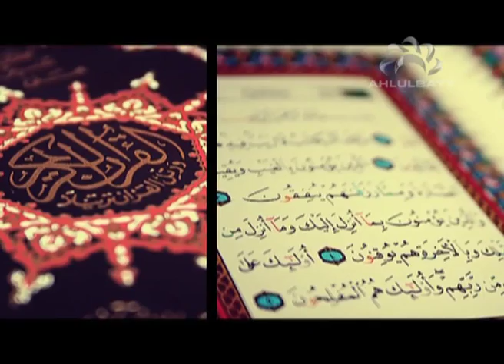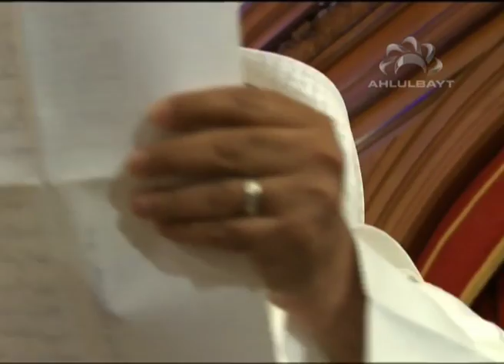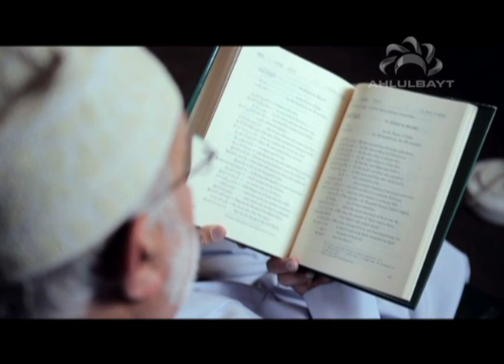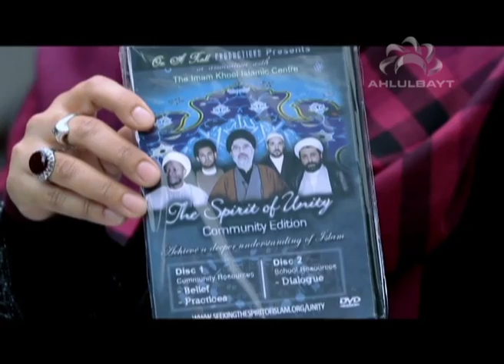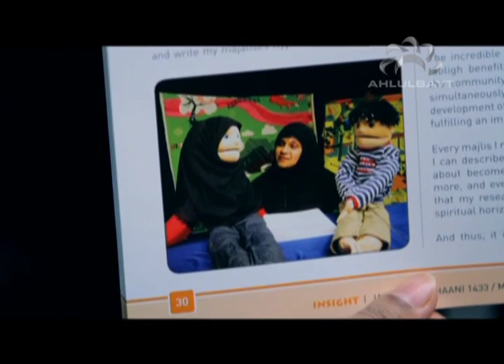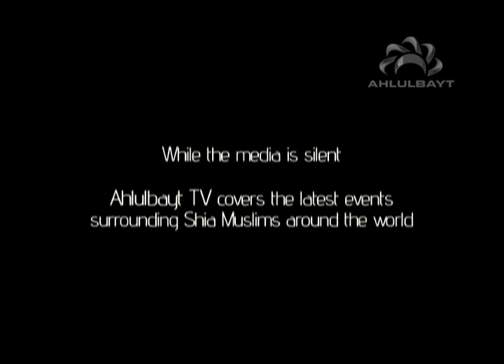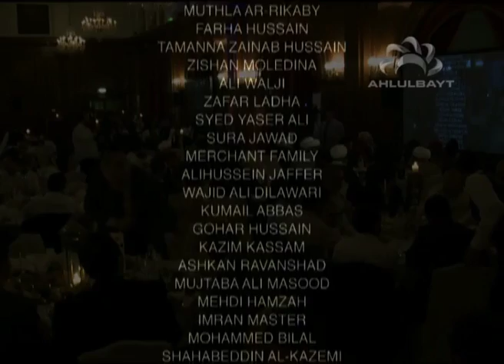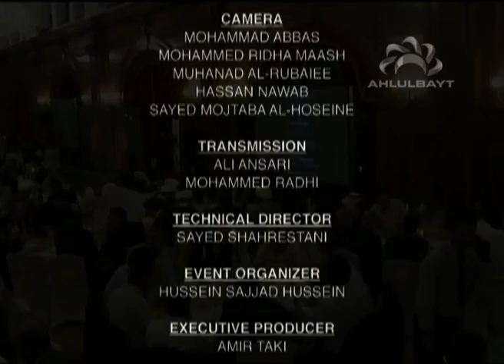Ahlulbayt TV London Gala Dinner 2012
On Saturday the 29th of September, Ahlulbayt TV held the most anticipated event of the year: its 3rd annual London Gala dinner! The dinner took place in the heart of the city, at the Porchester Hall in Bayswater, London. 420 guests attended the event which included dignitaries from across the nation, mainland Europe, Africa and North America who gathered to celebrate Ahlulbayt TV's 3rd year running in its divine mission to spread the message of the Holy Ahlulbayt (peace be upon them) across the globe.